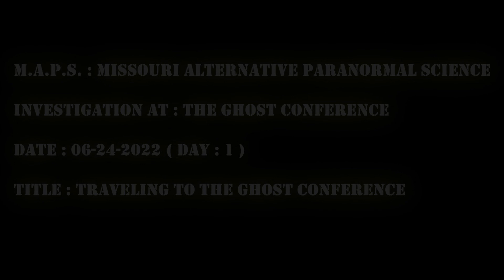Ghost Conference ( 06/24/2022 ) Alton , IL : Traveling To The Ghost Conference ( Day : 1 )